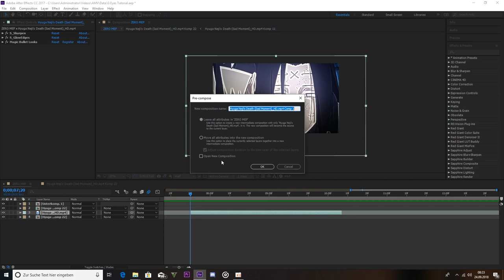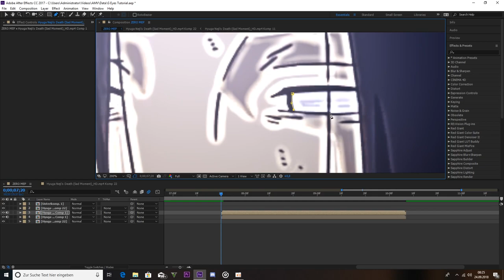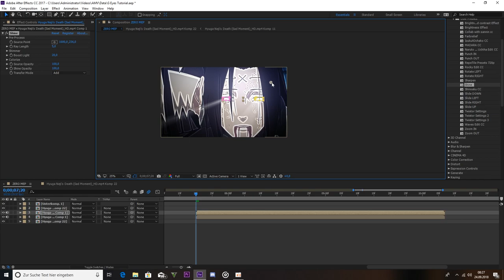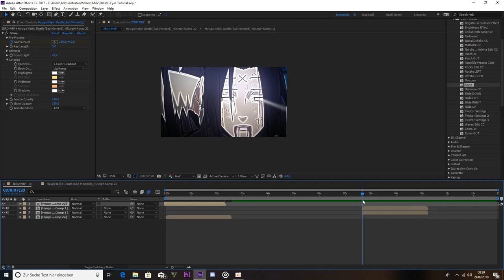Eye Shine AMV Tutorial | [SVP/AE]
Works on SVP and AE :D